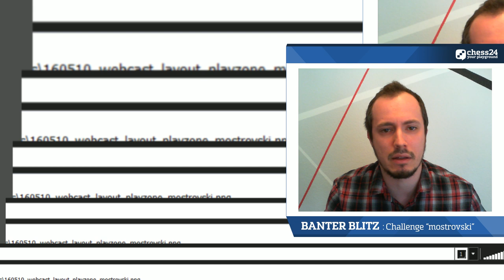Banter Blitz Chess with IM Andrey Ostrovskiy - April 11, 2020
IM Andrey Ostrovskiy, also known as Mostrovski, plays blitz chess against Premium users while talking about his moves. Go Premium to challenge Andrey in his next show